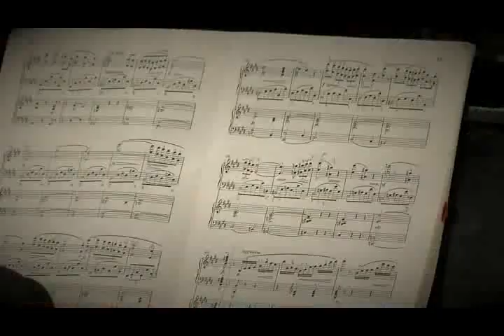F. Chopin: Piano Concerto N.1 Diego Franco, piano. Orquesta Sinfónica de Tocancipá.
F. Chopin : Piano Concerto N.1 Mov. I - II
Diego Franco, piano.
Germán Hernandez, dirección.
Orquesta Sinfónica de Tocancipá
Concierto Inaugural gira PianoMóvil "Escalas por Colombia" 2019 - Radio Nacional de Colombia